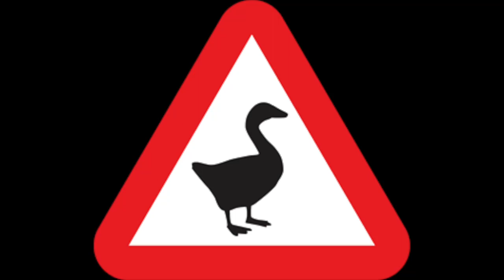Untitled Gose Video 4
The game in the video is "Untitled Goose Game".
Check out the other Untitled Goose Videos/Shorts.